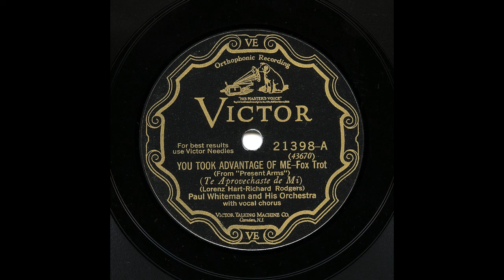Paul Whiteman And His Orchestra - You Took Advantage Of Me (Bix and Tram)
Paul Whiteman And His Orchestra play "You Took Advantage Of Me", featuring a marvellous 32 bar "chase chorus" by Bix Beiderbecke (using a straight mute) and Frank Trumbauer on C-melody sax. Excellent arrangement by Tom Satterfield, making good use of the orchestra's expansive ranks but keeping the stage relatively clear when Bix and Tram solo!

Paul Whiteman directing: Harry Goldfield, Charles Margulis and Eddie Pinder - trumpets / Bix Beiderbecke - cornet / Boyce Cullen, Wilbur Hall, Bill Rank and Jack Fulton - trombones / Chester Hazlett - alto sax, clarinet, bass clarinet / Roy "Red" Maier - alto sax, baritone sax / Frank Trumbauer - alto sax, C-melody sax / Rube Crozier - tenor sax / Irving Freidman - tenor sax, clarinet / Charles Strickfaden - tenor sax, baritone sax / Kurt Dieterle, Mischa Russell, Matty Malneck, Mario Perry, John Bouman and Charles Gaylord - violins / Roy Bargy and Lennie Hayton - piano / Mike Pingitore - banjo / Min Leibrook - brass bass / Mike Trafficante - string bass / George Marsh - drums / Bing Crosby - vocals (backed by a vocal trio consisting of Jack Fulton, Charles Gaylord and Austin Young) / Tom Satterfield - arranger

Recorded in Liederkranz Hall, New York, April 25th, 1928

BVE 43670-1…….You Took Advantage of Me…….Victor 21398